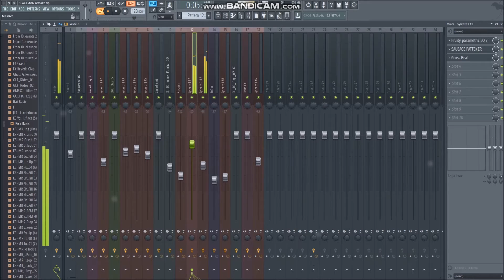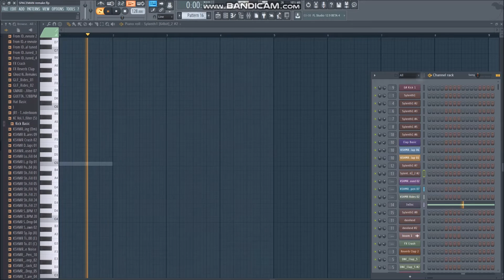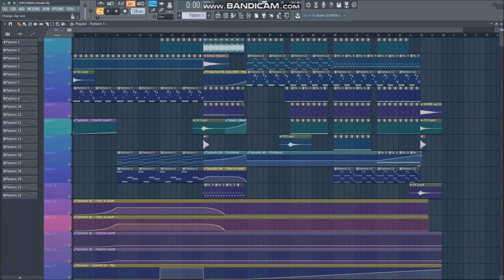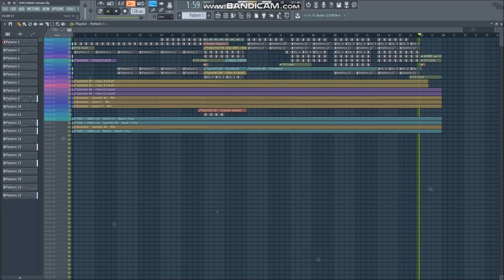Hardwell - Spaceman (AhXon Remake)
Every Monday i release 1 new remake.